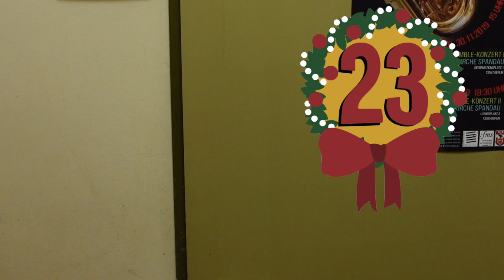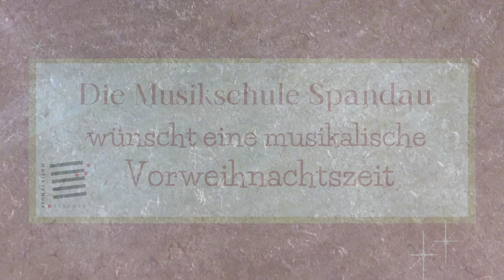Der klingende Adventskalender: Tür 23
Helena und Timon spielen auf der Violine den 1. Satz aus "Etudes-Caprices Op. 18", Nr. 1 in g-moll von Henri Wieniawski.